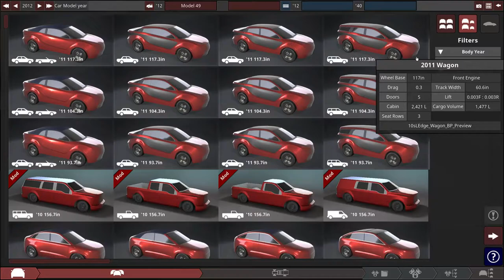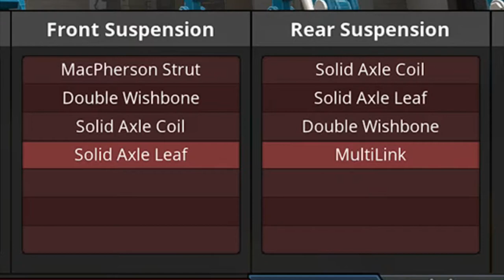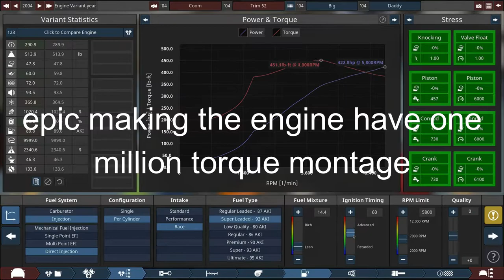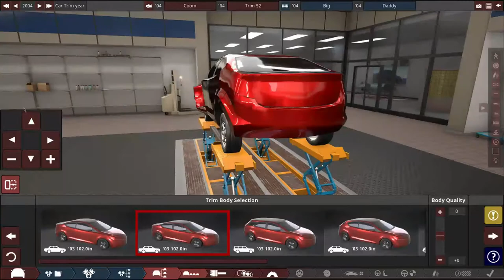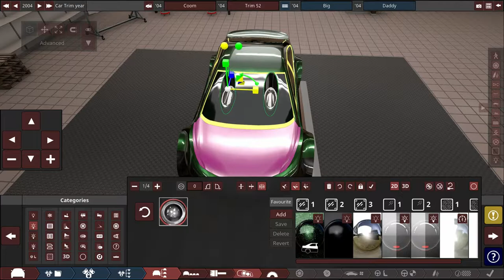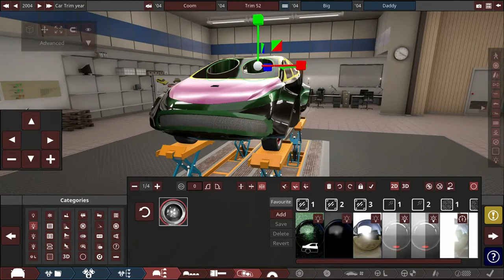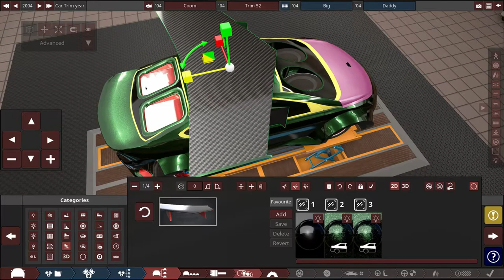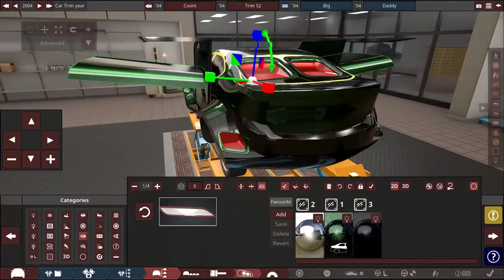2004 Toyota Camry Funny Moments (The Outsiders Play Automation)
The Outsiders make another terrible vehicle and one that is great, but boring.

Race music credit to Carl Casey @ White Bat Audio

Other background music:

Song: Mr Satisfied - De Wolfe Music
Artist: De Wolfe Music Library
Album: DWCD 0016 - Topsy Turvy

Song: Snips-14477
Artist: Karl Jenkins
Album: DWLP 3437 - Sunny Jim